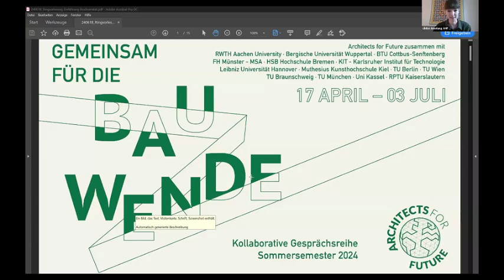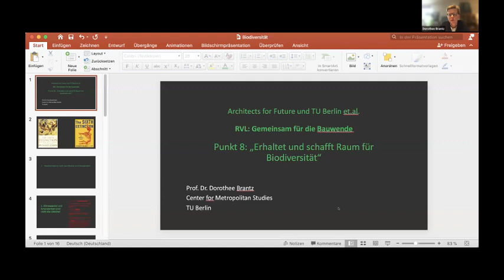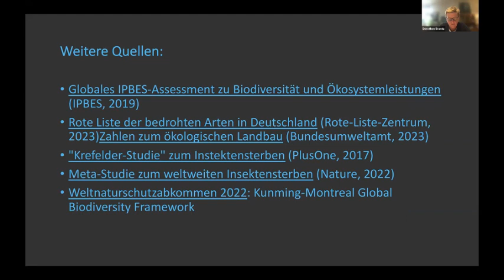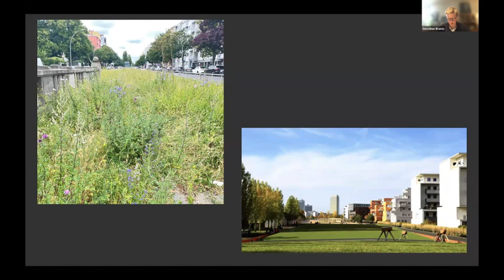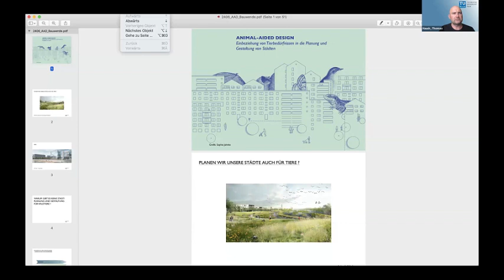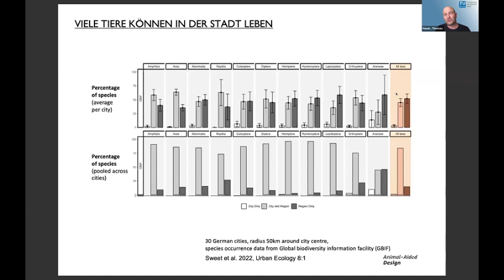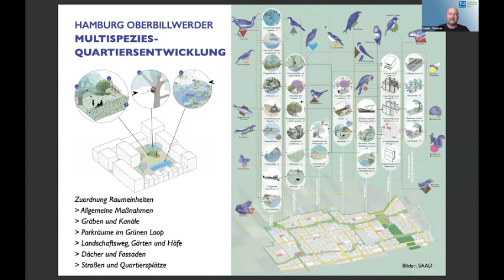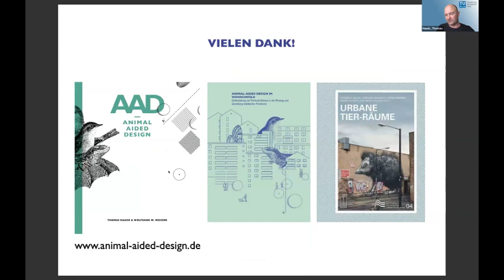Ringvorlesung SoSe 2024 - Forderung 8 "Erhaltet und schafft Raum für Biodiversität"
Statt Naturräume durch Baumaßnahmen zu vernichten, wollen wir die Tier- und Pflanzenwelt proaktiv fördern und schützen. Alle Baubeteiligten übernehmen Verantwortung dafür, dass die für uns Menschen lebenswichtige Artenvielfalt nicht weiter zerstört wird.

TU Berlin & TU Wien
Referent:innen: Prof. Dr. Dorothee Brantz & Prof. Dr. Thomas E. Hauck